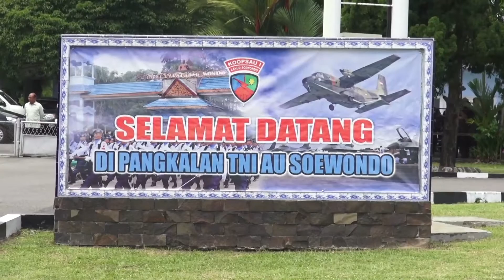Membangun Kemakmuran Melalui Koperasi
Presiden Susilo Bambang Yudhoyono menerima gelar Bapak Penggerak Pembangunan Koperasi Indonesia. Penghargaan ini diterima Presiden SBY pada acara peringatan ke-67 Hari Koperasi Nasional (Harkopnas) di Lapangan Benteng, Medan, Sumatera Utara, Selasa (15/7) sore.